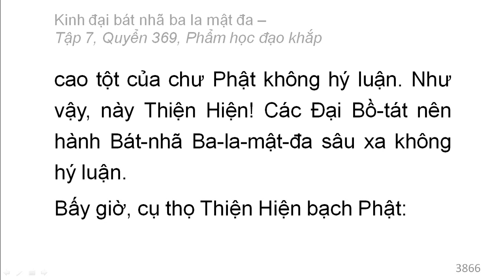Quyển 369: Kinh đại bát nhã ba la mật đa - Phẩm học đạo khắp (rất hay) (369/600) (6)